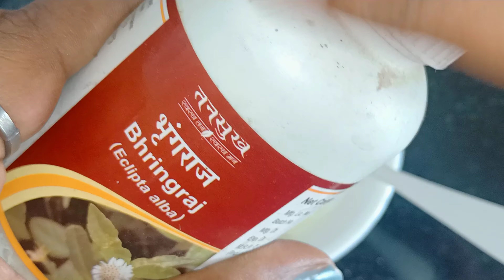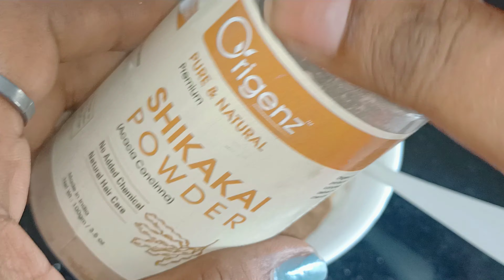न कैमिकल डाई, न कलर, न आंवला White Hair to Black Naturally एक एक बाल काला होगा।Safed Bal Kale Kare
After 1 Application Of this Things on your GREY Hair will be trun dark black colour सफेद बाल काले
दही में 1चम्मच रात में मिलाकर लगालो मेहंदी क्या डाई भी लगाना भूल जाओगे सफेद बाल जड़ से काले रात में
safed balo ka ilaj,balo ko kala karne ka tarika,safed balo ko kala karne ka oil,balo ko kala kaise kare,bal kale kese kare,bal kale karne ka tarika,heena for hair,kali mehndi,methi oil,balo ko kala karne ka tel,homemade oil,ganjapan ka ilaj in hindi,jhadte balo ko rokne ke upay,double hair growth,how to grow hair,hair growth,hair,lambe balo ka tarika,ayurved,desi,gharelu,kale bal,natural hair color,indigo se bal kale karne ka tarika,homemade hair color